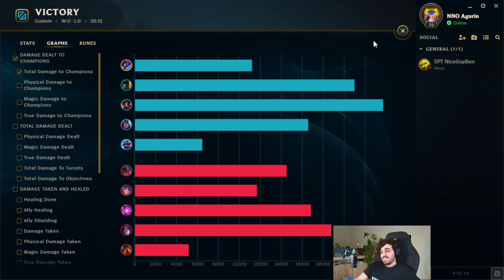NNO VS SPROUT! ES GEHT WIEDER LOS